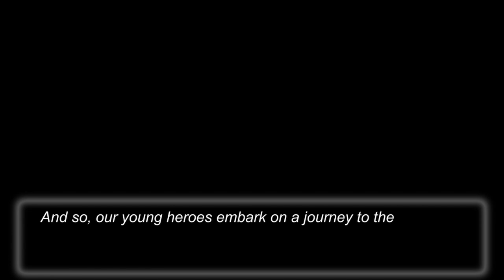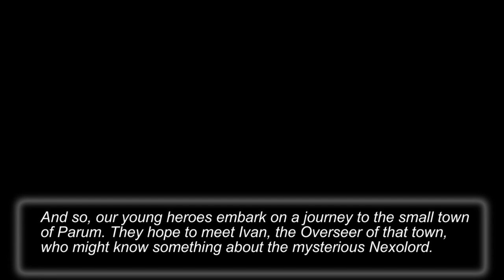Nexomon Part 1: This Game is STILL Amazing!!!!!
You guys voted and you shall receive!!! :D
Shifting away from Pokémon but playing a game close related to it. Can honestly say it could be better even after 7 years. Getting our starter and starting the journey